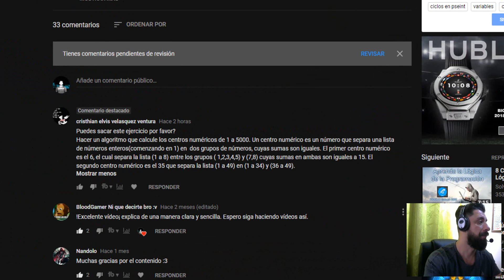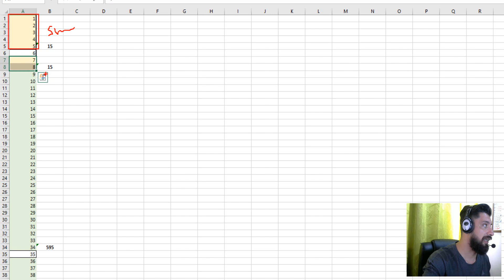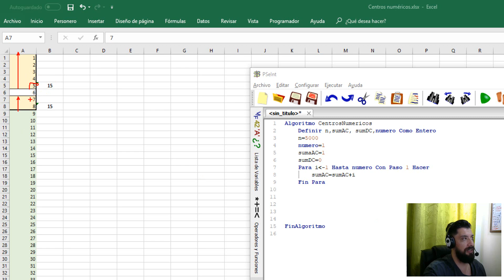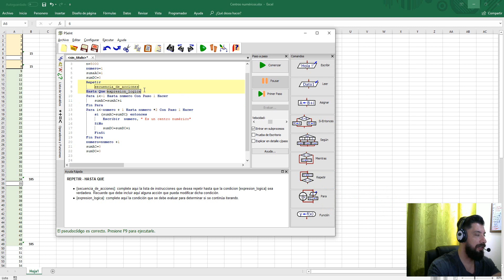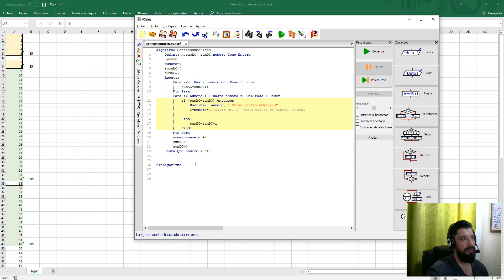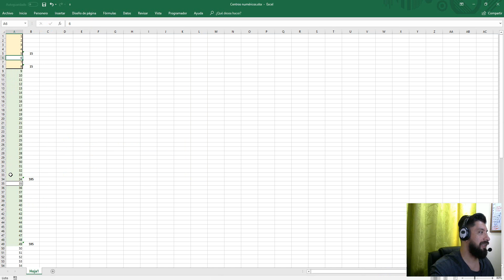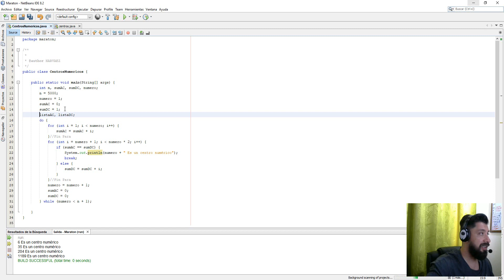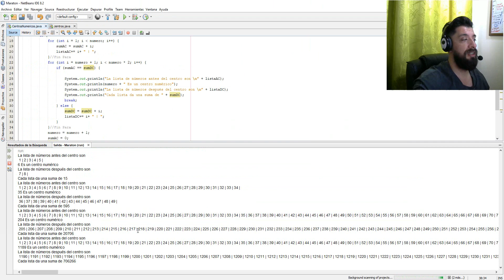PSEINT - 17 de 100 Algoritmos en Pseint y Java: CENTROS NUMÉRICOS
Solución a algoritmo solicitado por un suscriptor. consiste en hallar los centros numéricos en un rango determinado de 1 - n.
Se resuelve tanto en Pseint como en Java.

Se utilizan ciclos for o para y ciclo repetir hasta o do while en Java.

Tutoriales sobre programación y mas!!!

y mas en el canal!!!